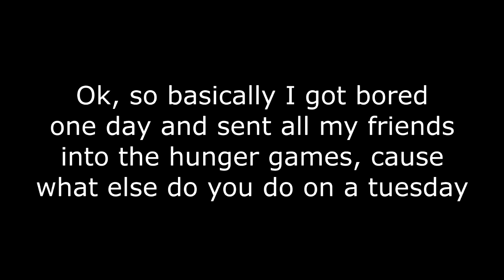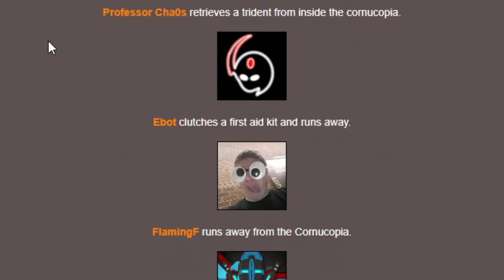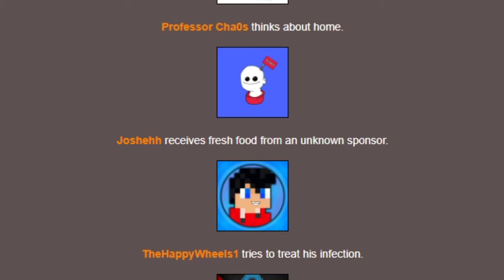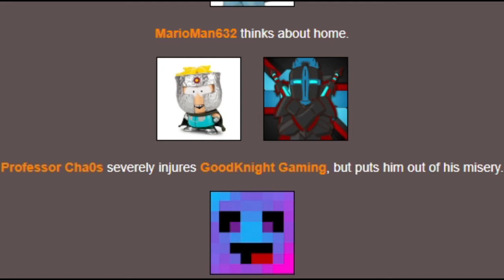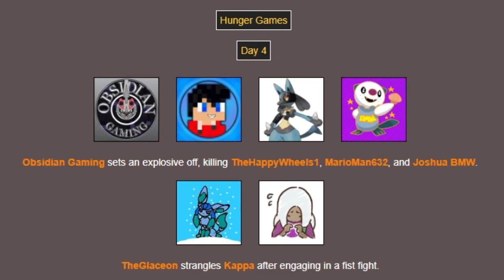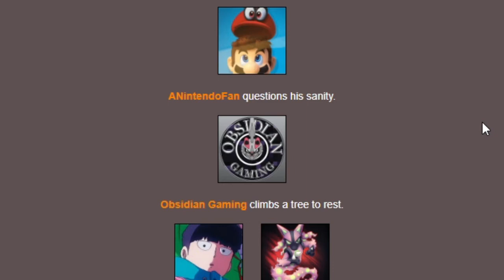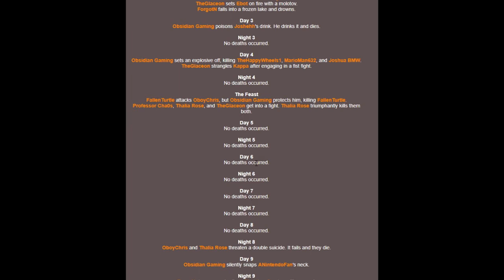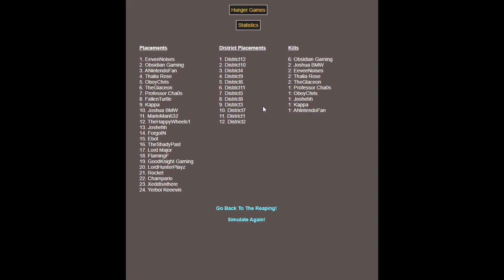I Put All My Friends Into The Hunger Games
What could possible go wrong when Me and 23 of my friend compete in a life and death game?

Lord Major-
No Link given
Rocket-
ANintendoFan-
No Link given
Champario-